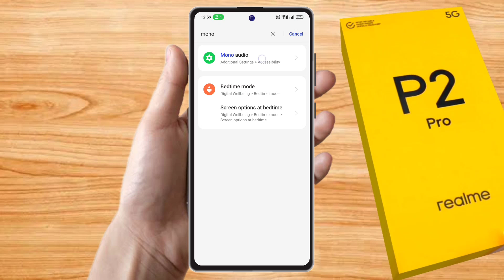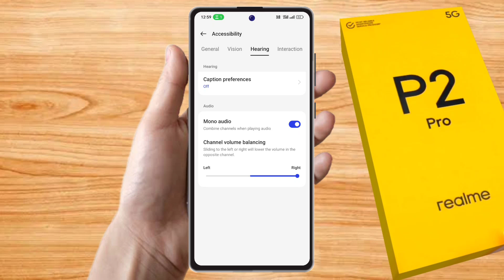realme p2 pro me volume kaise badhaye, realme p2 pro volume problem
realme p2 pro me volume kaise badhaye,
realme p2 pro volume problem,
realme p2 pro volume increase,
realme p2 pro volume setting,
realme p2 pro me awaz kaise badhaye,
realme p2 pro audio booster, realme p2 pro sound problem, realme p2 pro sound kaise badhaye, realme p2 pro sound settings